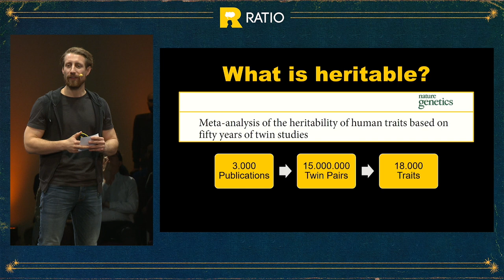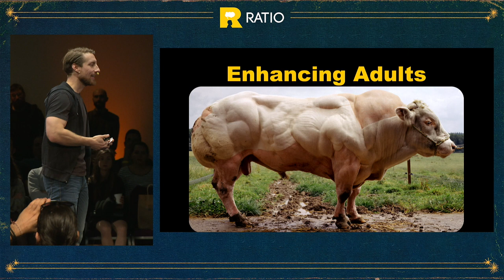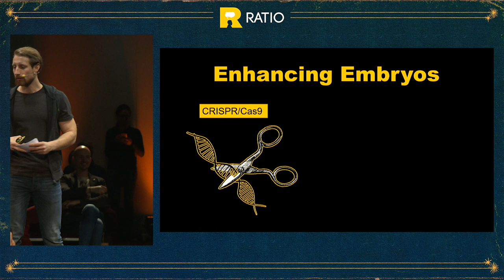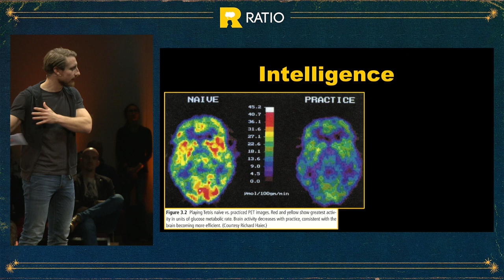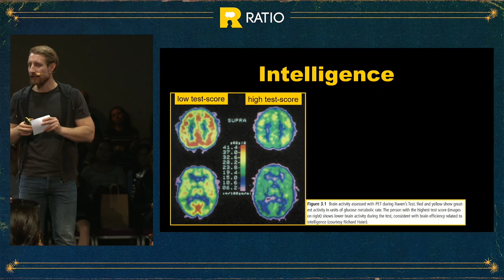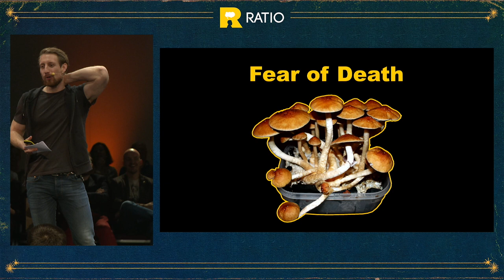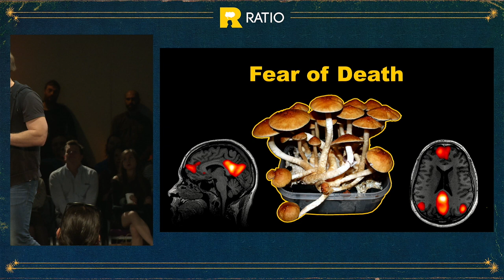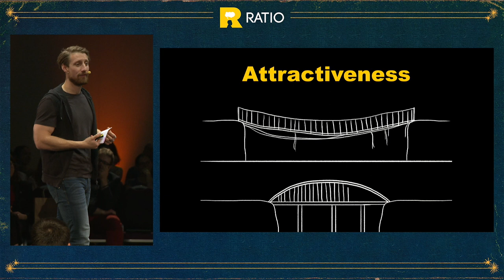Ratio Forum 2019 Fall - Martin Moder: Human Optimization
The world’s first designer babies premiered about a year ago. Time to consider, whether we’re even capable of defining what “optimization” should mean.

Which of our traits are affected by genetics? How far are we from influencing their biological foundation? Could we enhance general intelligence without tedious studying so we could finally become less stupid?

Moder is yet another Austrian fantasizing about the Übermensch. But at least this one wasn’t rejected by the university and got a degree in genetics. And does not only ask the most urgent questions, he even answers them.

Martin Moder studied Molecular Biology at the University of Vienna and finished his Ph.D. at the Research Center for Molecular Medicine (CeMM) in 2018. In 2014 he won the first European Science Slam championship in Copenhagen.

In his most recent popular science book “Genpoolparty” he discusses the potential for human optimization. Moder is part of the Science Comedy Group “Science Busters”, that regularly appear in TV and radio shows. He is an active member of the “Society for Critical Thinking” (Gesellschaft für kritisches Denken – GkD), which is part of the skeptical movement and promotes scientific, rational thinking.

Първите в света “дизайнерски бебета” осъществиха своя дебют преди около година. Сега е време добре да си помислим какво всъщност означава “оптимизация” на човешкия вид. Колко близо – или далеч – сме до това да променим из основи начина, по който се реализира генетичната ни информация? Бихме ли могли да подобрим природната си интелигентност, така че да станем по-умни, без да ни се налага да полагаме твърде много усилия в ученето?

Мартин Модер не просто задава едни от най-горещите въпроси на нашето време, но има и отговорите.

Мартин Модер следва молекулярна биология във Виенския университет и се дипломира като доктор в Изследователския център за молекулярна медицина през 2018. През 2014 печели първото издание на състезанието European Science Slam в Копенхаген. В своята последна книга за популярна наука “Genpoolparty” той размишлява върху възможностите за подобряване на човешкия потенциал. Модер е част от Научната комедийна група “Ловци на наука”, която регулярно участва в радио и телевизионни предавания. Той е и активен член на “Обществото за критично мислене” (Gesellschaft für kritisches Denken – GkD), което насърчава скептичното и рационално мислене.